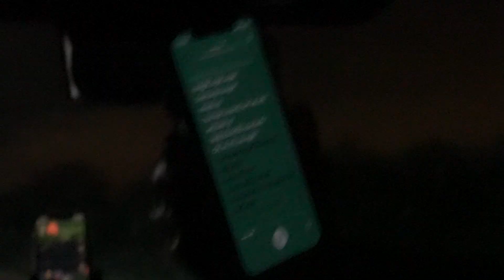Fontainebleau Bouldering 2024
wchodzimy na kamienie, yo
Baldy na filmie:
KevinMacleod
Halcyon - Chicane
Station - Russian Circles
Dayvan Cowboy - Boards of Canada
Kiara - Bonobo
Music from Uppbeat (free for Creators!)

dziekuje pan prawnik very cool

jedzcie banany wasze umiejętności wspinu wzrosną o gównylion procent